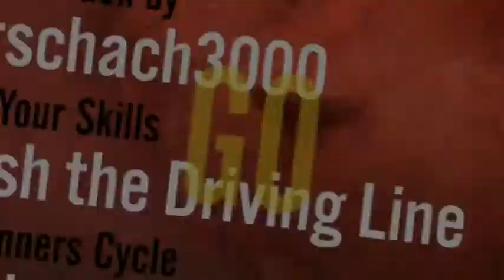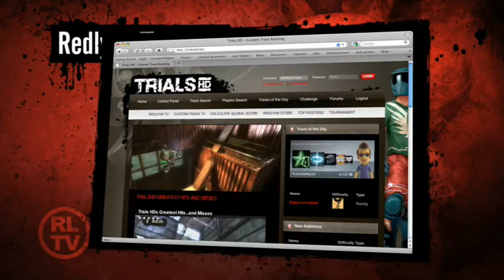RedLynx Presents RLTV Episode #2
Hello racers, its the second episode of RedLynx TV, featuring your host Cannibal Shogun and showcasing the hit Xbox Live Arcade game, Trials HD.

Featuring custom tracks, tutorials, interviews, every episode of RedLynx TV will help you bring your bike game squarely into the winner's circle.

This episode features a new featured track by user Rorschach 3000, a tutorial on how to crash the driving line with the map editor, and a new YouTube video contest. Watch on for more!

And dont forget - vote for Trials HD in the 2009 Xbox Live Arcade Awards! The start of the video shows you how.